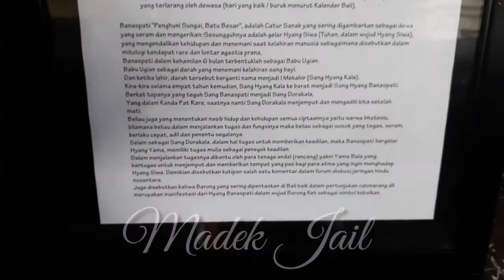Lomba Ogoh Ogoh Mini I Mekahir Br. Sawah Pedungan Denpasar Bali